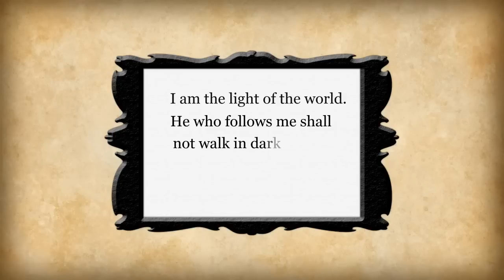Fairuz sing Christmas song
MAY THE HOLY SPIRIT fall upon you. Like a falling star, trailing across the dawns and dusks of your Advent living, may the Spirit mark you with light and point the way toward God-With-Us. Be patient, draw close, for the Lord is very near. Amen.